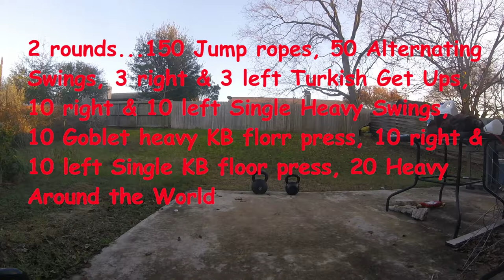The 49 A Kettlebell Workout